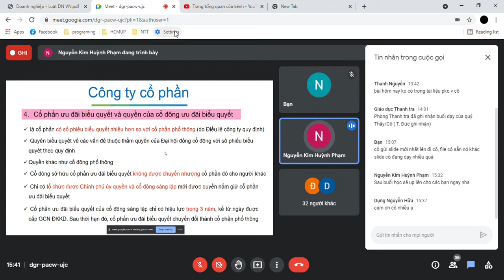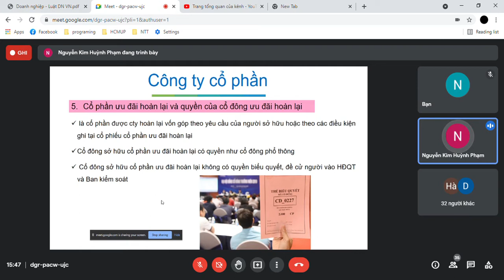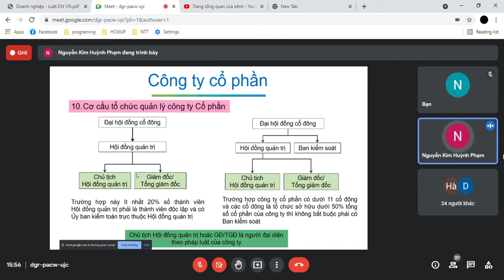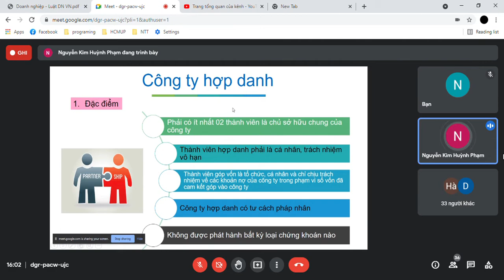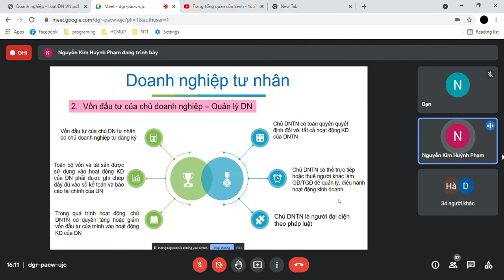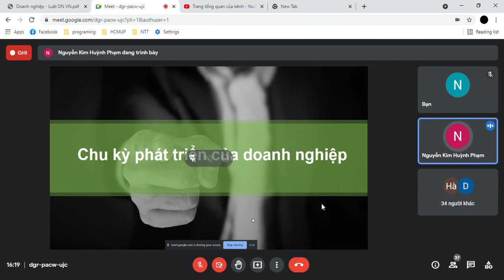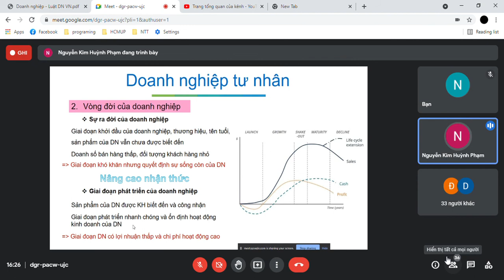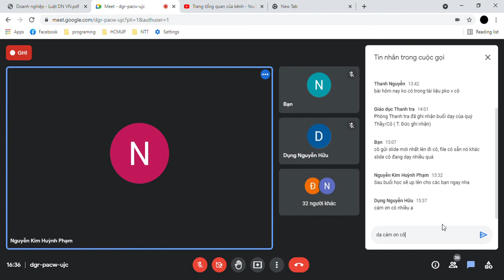QLKTD - LUẬT DN VÀ CÁC LOẠI HÌNH DN part 2 - Cô Huỳnh